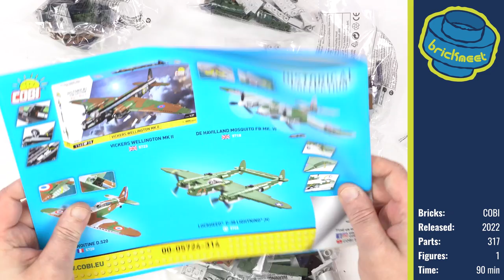French Morane-Saulnier MS.406 - COBI 5724 (Speed Build Review)